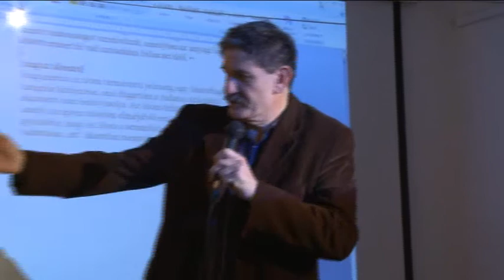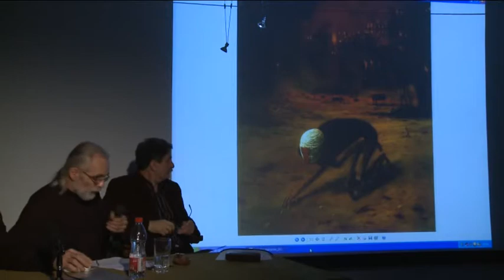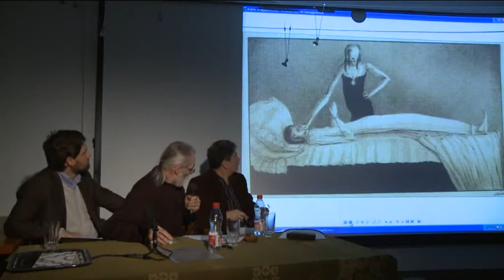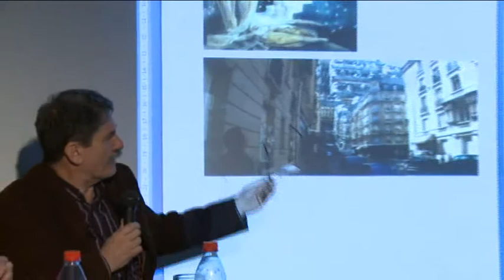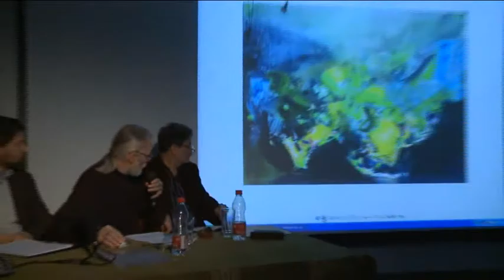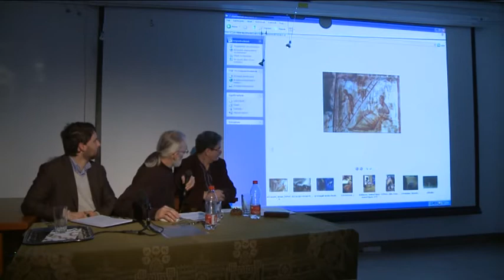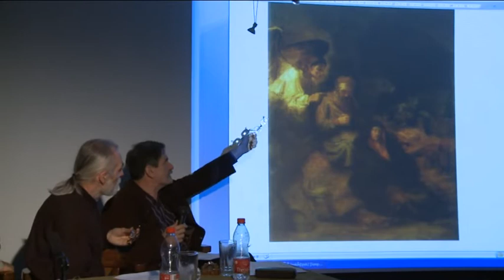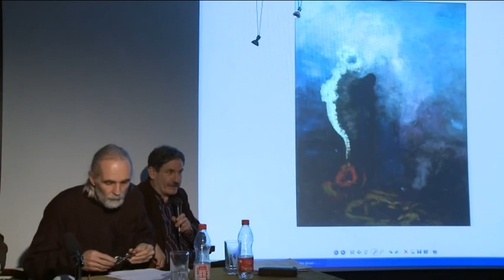Álom a művészetben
Álom a művészetben - beszélgetés a Karinthy Szalonban Sinkó István festőművész, Lajta Gábor festőművész és Somhegyi Zoltán művészettörténész közreműködésével
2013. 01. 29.